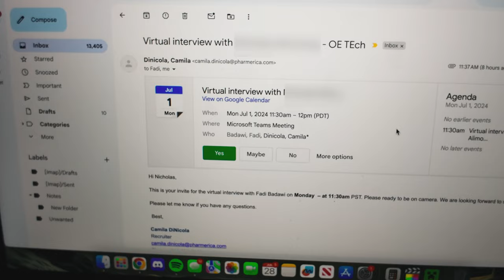Starting a Challenge and Went Crabbing | Vlog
Welcome to my life lol